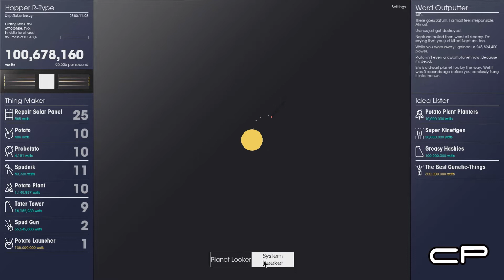Space Plan 05 "Watts and potatoes"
#05 "Watts and potatoes"
In need of a serious chill out?  Need a few minutes power nap? Join me as I relax with Space Plan.
SPACEPLAN is an experimental piece of interaction based partly on a total misunderstanding of Stephen Hawking’s A Brief History of Time.